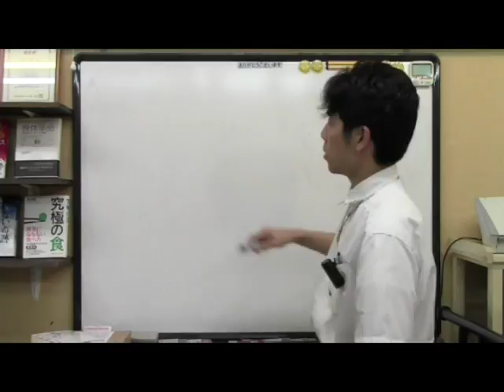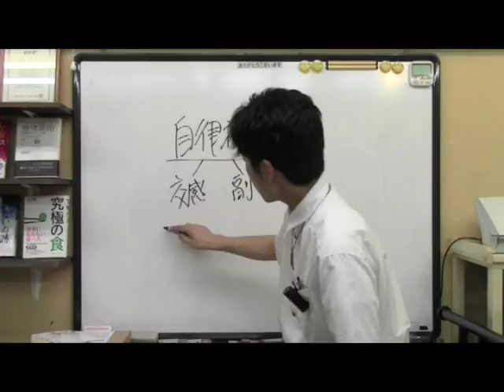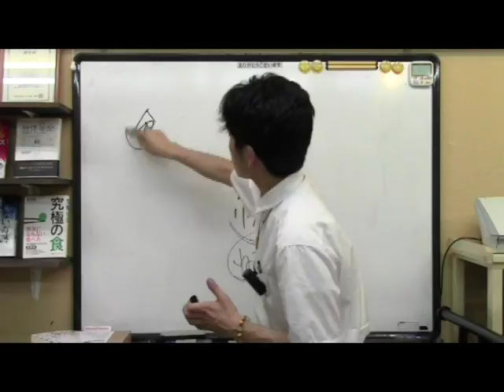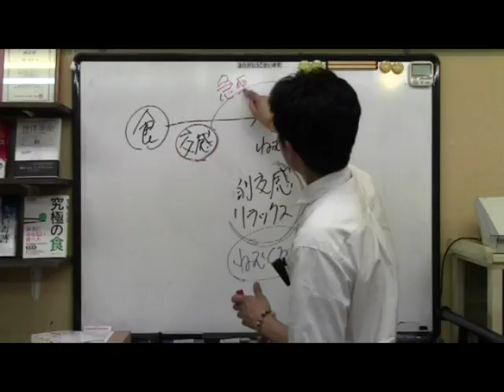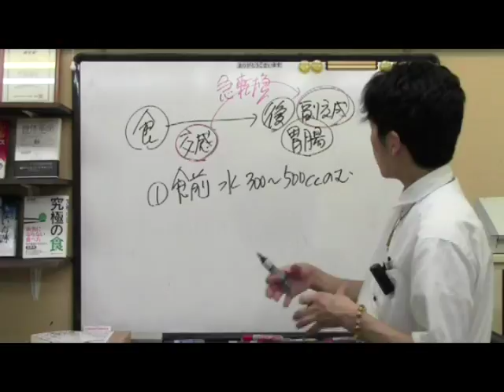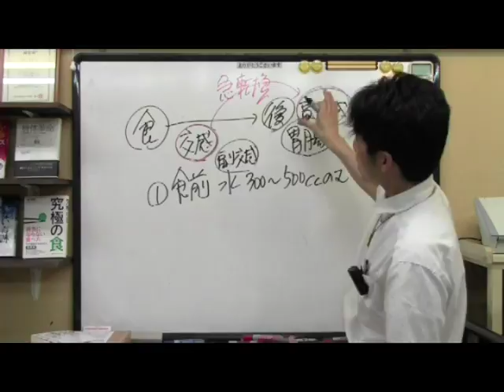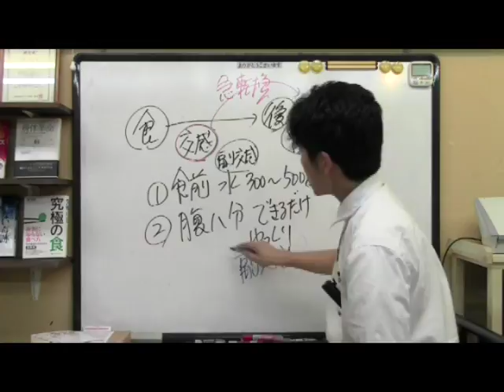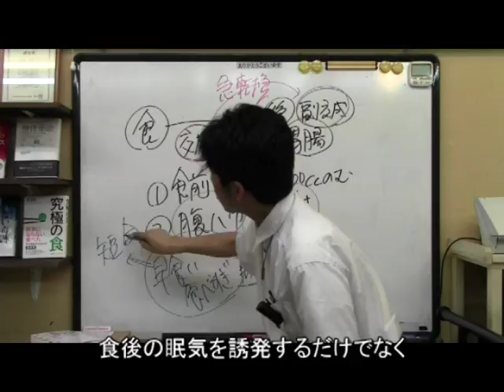【若返り】食後の眠気を防ぐ２つの方法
３３日の完全無料プログラム【レザレクション（Resurrection）～蘇生～】⇒

１時間４７分の極秘セミナー完全版は、

日野堅也公式メルマガは下記から登録していただけます。
登録していただくと「永遠に歳をとらない方法」のレポートを
プレゼントさせていただいています。